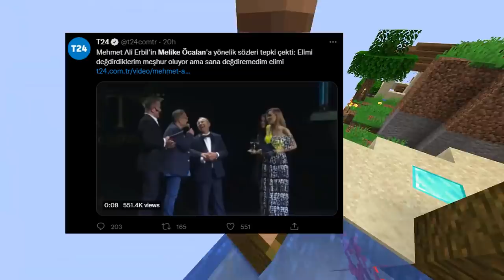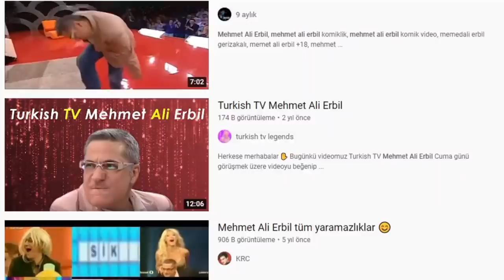SEN NASIL BİR İNSANSIN YA!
Mehmet ali erbil'in melike öcalan ile alakalı yaptığı iğrenç yorumdan bu videoda sizlere bahsettim... Umarım bu Tacizci sapık en kısa zamanda cezasını çeker.

Eleştiri Konseptini seviyorsanız eğer kanalıma göz atabilirsiniz, Beyaz Kurt kanalı bir Eleştiri / Podcast kanalıdır. Yaşım 21 yaklaşık 8 senedir hobi olarak Youtube'a videolar yüklüyorum. Eleştiri konseptinde daha yeni sayılırım 4 ay civarı oldu sanırsam

Discord sunucuma gelmek isterseniz eğer yukarıda sizlere bıraktığım linke tıklayarak gelebilirsiniz. Arada sizlerle sohbet etmek için odalara giriyorum, sadece youtube kanalımda değil normaldede insanlarla bi konu hakkında tartışmayı ve fikir alışverişi yapmayı seven birisiyim

Kendimden biraz daha bahsedecek Olursam Eğer
İsmim Emre Aydoğdu
21 Yaşındayım
Avusturya Doğumluyum
Şu anda Türkiyede universite okuyorum, universite bittiğinde ise tekrardan Yurtdışına gideceğim.

Neden Eleştiri Konsepti?
Türkiyede ve dünyada olan Eleştirilmeye değer konular hakkında fikir alışverişi yapmayı seviyorum. Normal hayatımdada bunu çok kez yaptığım için Youtube kariyerimdede yapmaya karar verdim. Daha önceden defalarca kez oyun kanalı olmaya çalıştım aslında çünkü oyun oynamayıda seven biriyim fakat o konuda başarılı olamadım, ilerleyen zamanlarda belki yan kanal olarak bir oyun kanalı açabilirim